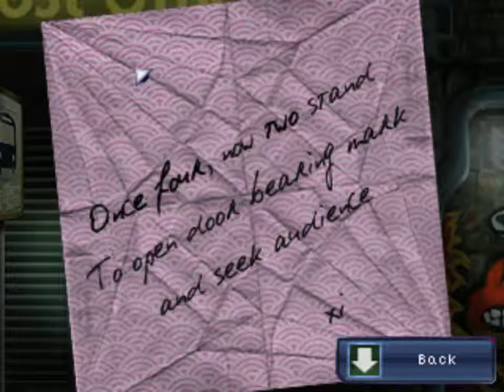Resonance - 28 Edgetown